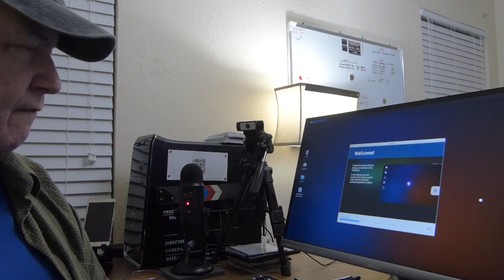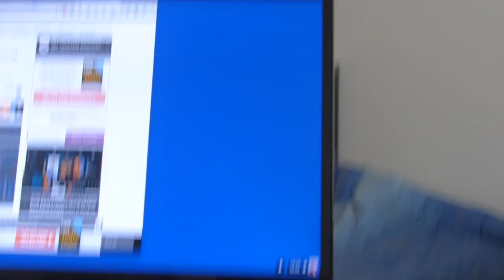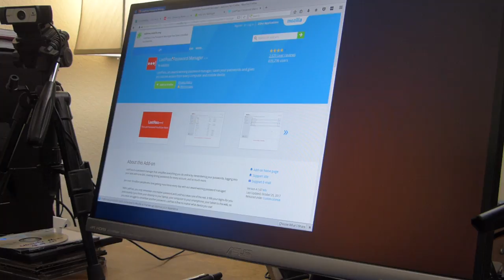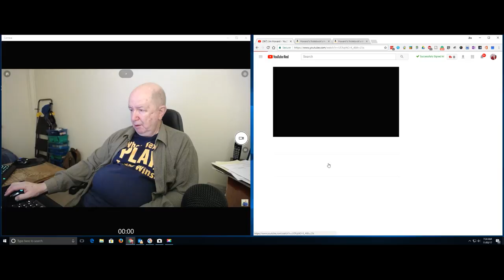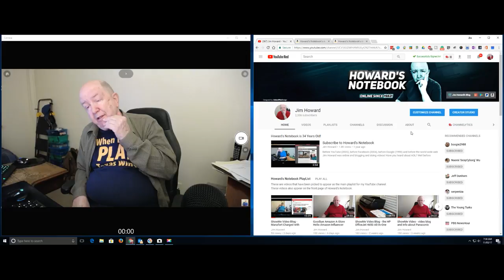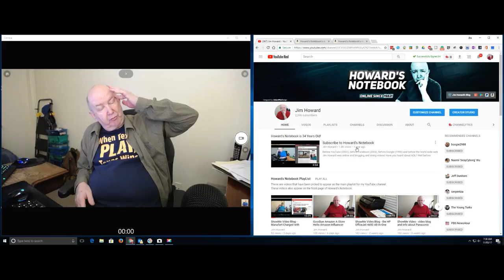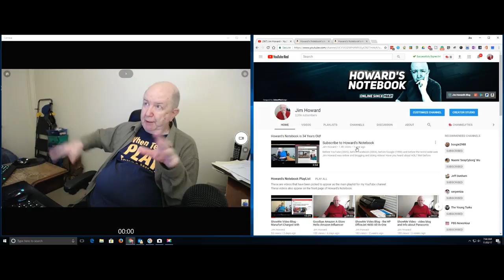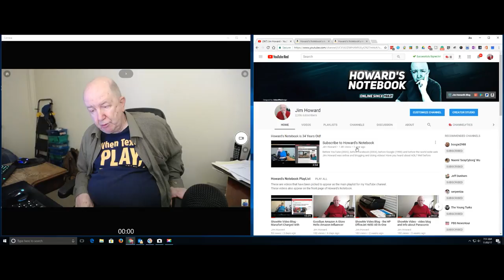ShowMe Video: Win 10 Problems and talking about Gambling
This is a video blog.  I have been doing a blog since 1982.
In this video blog, I talk about problems with my desktop computer that is running Windows 10.  I also talk about Ubuntu and Ubuntu Studio.